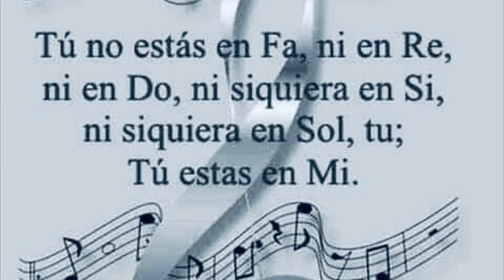PENAS Y ALEGRIAS DEL AMOR-N.Laredo PRODUCCIÓN MUSICAL-N.Laredo A.MUSICALES-N.Laredo CANTA-N.Laredo